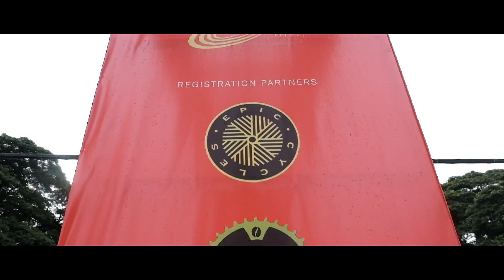Triman Triathlon 2018 | SBR.ph Tri Series 2018 Powered By Go For Gold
The Triman Triathlon is the 3rd leg of the SBR.ph Tri Series 2018 Trilogy Powered By Go For Gold!